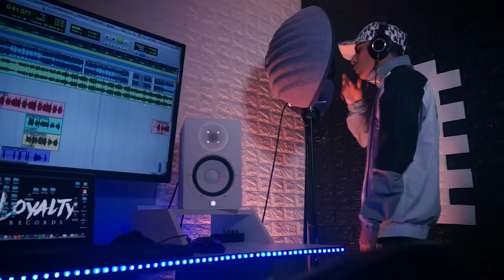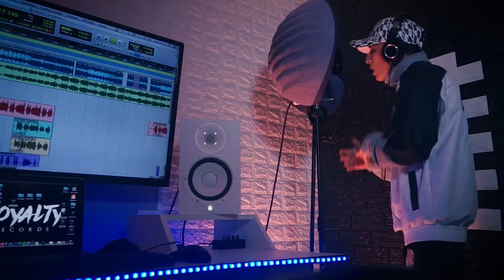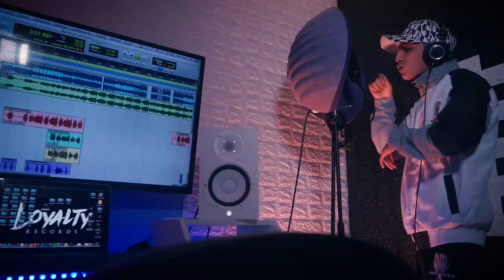JAVU - Toma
Toma (vídeo oficial)2021
Javu